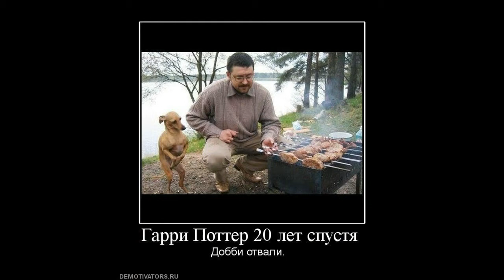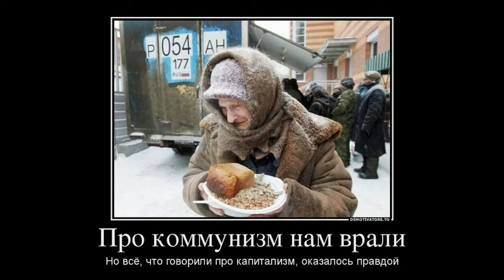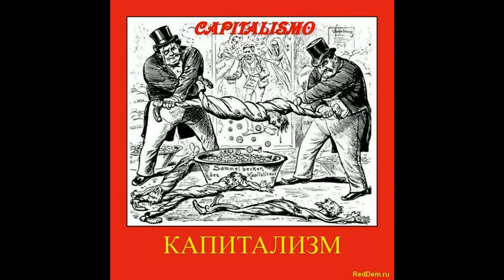Злые собаки капитала Майский Жук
Злые собаки капитала

  synthesizer
Осторожно!
Где повыше  - злая собака!
Когда нужно - пес "Целовака"
  Effect "dog"
Не перечь, иначе растерзает,
Разорит, отберет, искусает, облает.
  synthesizer
Собака служит у собаки на цепи
Хвостом виляет перед хозяином: "Дай взаймы"
  synthesizer
А тот, с барского плеча, бросает кость -
Добро "собачье" - в глотку гвоздь
Хозяин сам не лает,
Не кусает -
Есть кому это делать
Он располагает.
Если дело доходит до него, -
То не кусает...
Целиком, не смущаясь,  просто глотает.
  guitar solo
Политика псов главенствует.
Вожак воем своим приветствует.
Везде узаконенная охота открылась.
Бедное зверье по норам зарылось
 Как бы  не разодрали, кто пожирнее,
 Кто менее осторожен, кто послабее
 Сорвались с цепи собаки капитала!
О. как это. до блевотины достало!
  synthesizer

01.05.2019 из альбома "Ожидание любви"